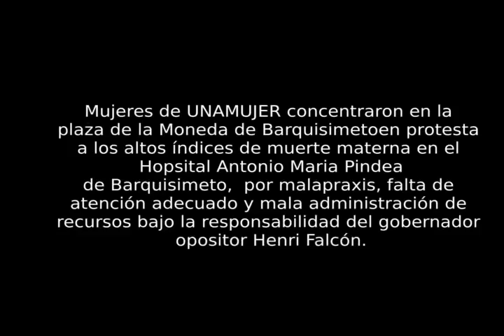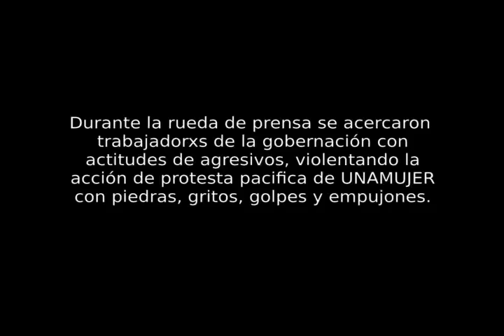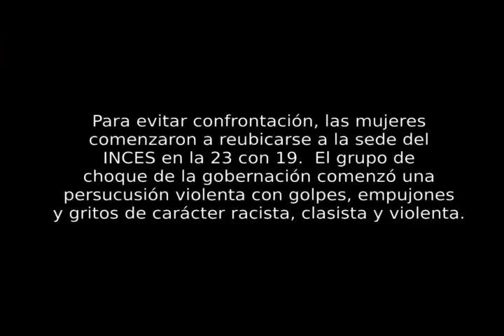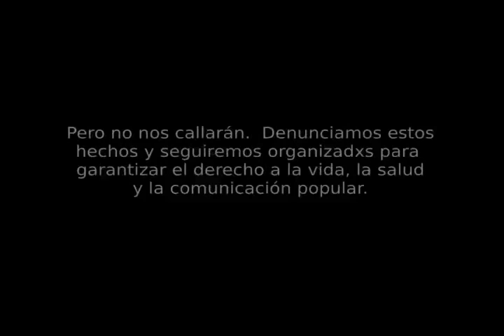Mujeres protestando por Muertas Materna Agredida por Grupo de Choque de HenriFalcón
20 de Octubre 2015
Trás altas cifras de muertas maternas en el Hospital Central Antonio Maria Pineda de Barquisimeto, bajo la administración de la gobernación de Lara, UNAMUJER organizó una rueda de prensa para denunciar la situación y solicitar apoyo de todos los organos competentes para asistir las familias de las mujeres que han fallecidas por mala praxis, falta de atención y falta de insumos.
 La rueda de prensa fue convocado orginalmente frente el consejo legistlativo, sin embargo, al encontrar una concentración de la gobernación frente de sus instalaciones, se reubicaron a la Plaza la Moneda para evitar confrontaciones.  Al comenzar la rueda de prensa a las 9am.  La concentración de trabajadorxs de la gobernación trasladaron hasta la plaza y comenzaron a tirar piedras a las voceras mientras que daban declaraciones.  Las organizadoras, en aras de mantener la calma solicitaron movilizar la rueda de prensa para las instalaciones del INCES ubicado diagonal a la plaza.  Lxs trabajadorxs y grupo de choque de la gobernación, perseguiron las mujeres gritando frases derrogatorios, golpeando y empujando, lastimando varias mujeres.  Una mujer del grupo de choque quien fue notablamente alterada por substancias químicas, agredió una cámaraógrafa de LaraTVec en un intento de robarle la cámara.

Denunciamos con seridad estos nuevas muestras del fascimos de parte del gobernador Henri Falcón, quién no solo es responsable por la muerte de las 29 madres que han fallecido en proceso de parto este año, sino, ahora, por la agresión física y verbal de las familiares de las victimas.  Lara no quedará callado frente de estos atropellos.  Seguimos en la lucha por la justica para nuestras mujeres, madres, niños y niñas y nuestro derecho a una comunicación libre, veraz y popular.